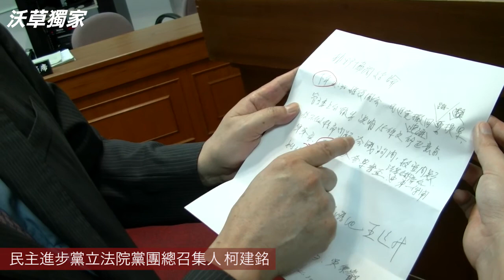【沃草獨家】5/15 民主進步黨立法院黨團總召集人 柯建銘完整版